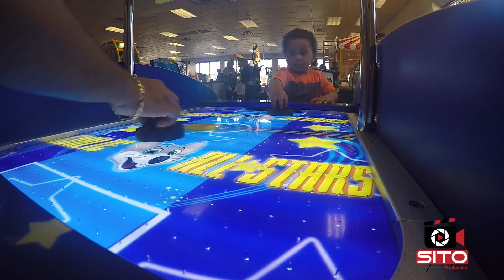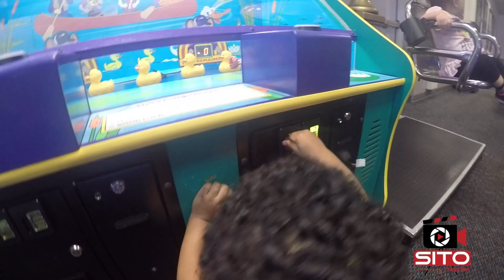Chuck E. Cheese Experience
Going to Chuck e. Cheese and having a great time